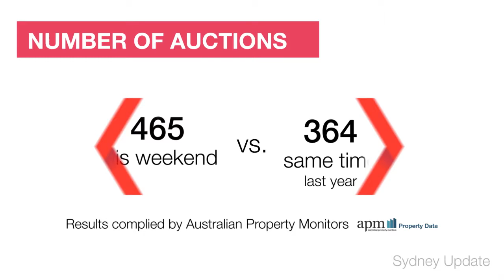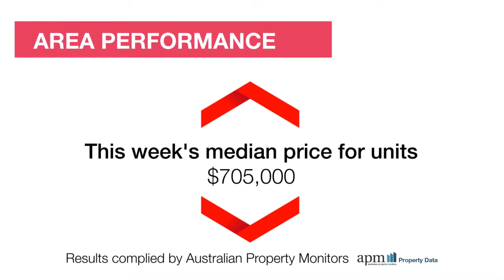Review Property Sydney Market Wrap - Monday, 12th May 2014